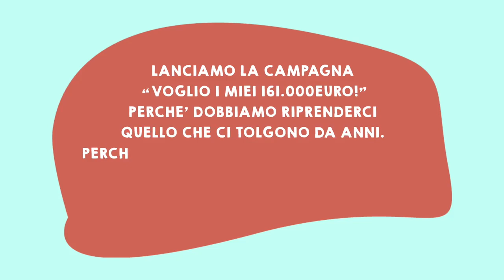VOGLIO I MIEI 161MILA EURO!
16 Novembre lancio della Campagna per la Redistribuzione della ricchezza

Ognuno di noi ha 161.416€. Com’è possibile?🔍
Ci ripetono in continuazione che i soldi non ci sono, che ognuno di noi deve fare dei sacrifici.
La verità è che ci raccontano un mare di bugie. Il problema è che questa ricchezza è concentrata nelle mani di pochi.
Se la dividessimo per ogni cittadina e ogni cittadino, neonati compresi, ognuno di noi avrebbe ben 161.416€!

Per un paese più giusto e più equo serve:
👑 BILLIONAIRE TAX.
-Tassa del 10% sui redditi oltre i 100.000 euro annui;
-Misure per rimettere in circolazione gli enormi patrimoni detenuti in strumenti finanziari, immobili vuoti e fuori mercato, terreni improduttivi;
-Recupero dell’evasione fiscale, a partire da multinazionali, grandi speculatori e grandi proprietari. Portando l'evasione fiscale italiana semplicemente al livello di quella di Francia, Germania, Regno Unito, recupereremmo ben 60 miliardi di euro all’anno!

⚖️ ZERO TASSE PER CHI NON PUO' PAGARE E MENO TASSE PER CHI LAVORA!

Oggi troppa gente non ce la fa ad arrivare a fine mese. Proponiamo una “no tax area” fino a 15.000 euro e riduzione delle tasse per chi guadagna fino a 35.000 euro all’anno e per lavoratori e lavoratrici costretti ad aprire Partite Iva!;

🌿💰PIANO ORIZZONTE VERDE
Con i soldi recuperati, creare 750.000 posti di lavoro per avviare una transizione ecologica, azzerare le emissioni di CO2, mettere in sicurezza e bonificare i territori, produrre energia sostenibile, potenziare istruzione, sport, ricerca, cultura e sanità.

Potere al Popolo! lancia la campagna "Voglio i miei 161mila euro!", la Campagna per la Redistribuzione della ricchezza
Sabato 16 Novembre, in occasione del lancio nazionale della campagna, Potere al Popolo! organizzerà in più di 40 piazze di tutta Italia flash mobs, volantinaggi e momenti informativi.

Perché dobbiamo riprenderci quello che ci tolgono da anni.
Perché vogliamo costruire un paese per il popolo, non per i ricchi.